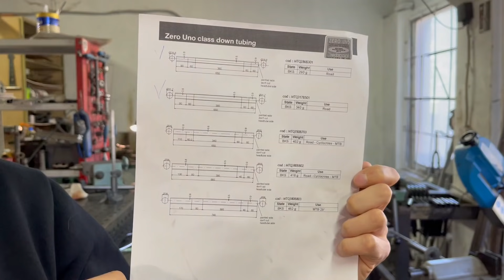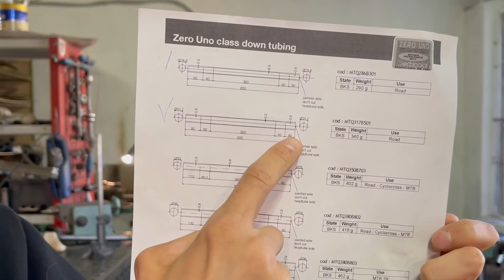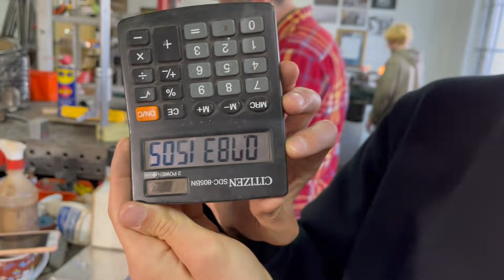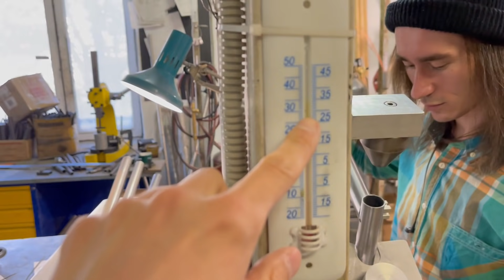САМАЯ ЛЕГКАЯ РАМА В МОЕЙ ЖИЗНИ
В этом ролике вы увидите создание эксклюзивной рамы MTB STREET TSB Cruel 24 из топовых труб для дорожного велосипеда и необычный способ сборки этой рамы. Также здесь я катаюсь с Ваней Вегетом ) в парке 300 летия и зацениваю его велосипед для стрита за 300.000 рублей! Напиши свою идею цвета для моей новой рамы в коментах!